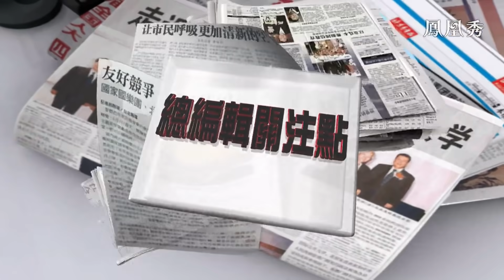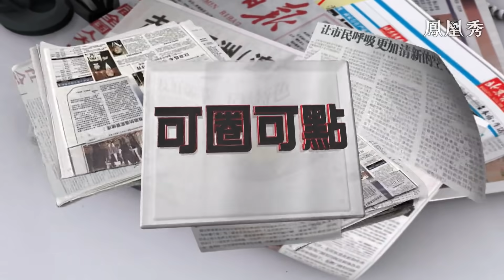《總編輯時間》緬甸局勢惡化 東盟束手無策 20210907【下載鳳凰秀App，發現更多精彩】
緬甸反軍方陣營民族團結政府臨時總統杜瓦拉希拉9月7日正式向軍方宣戰，並宣佈7日起國家進入緊急狀態。目前在緬甸，因為近期發生的衝突已經導致數十萬人民淪為難民，另有報道稱，東盟特使和緬甸外長有過交談，為在緬甸提供人道主義援助，停止戰鬥至今年底。